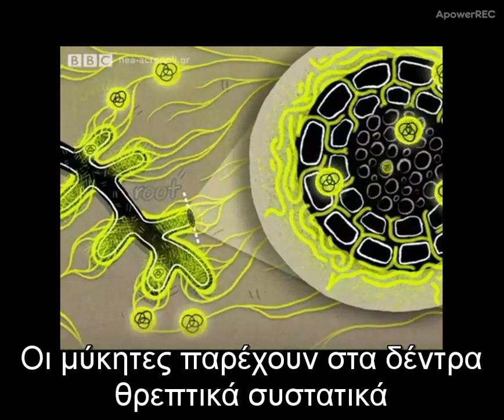ΤΑ SOCIAL MEDIA ΤΗΣ ΦΥΣΗΣ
Το δάσος είναι αγαπημένος προορισμός για πολλούς ανθρώπους. Αποτελεί συνώνυμο της γαλήνης και της παρθένας φύσης. H Mυστική ζωή των δέντρων ρίχνει φως στην πυκνή βλάστηση του δάσους και εμβαθύνει εντυπωσιακά σε ένα μυστηριώδες σύμπαν...

Στο δάσος συμβαίνουν εκπληκτικά πράγματα: Τα δέντρα επικοινωνούν μεταξύ τους. Δε μεγαλώνουν μόνο στοργικά τα μικρά τους, αλλά επίσης φροντίζουν τους ηλικιωμένους και άρρωστους γείτονές τους. Απίστευτο; Κι όμως αληθινό! Ο διακεκριμένος δασολόγος Peter Wohlleben εμβαθύνει στην κρυφή ζωή των δέντρων και μας παρουσιάζει μια εντελώς καινούρια θεώρηση του δάσους – φέρνοντας έτσι στο φως εκπληκτικά στοιχεία. Τα δέντρα έχουν μνήμη, ανταλλάσσουν μηνύματα, αισθάνονται πόνο, παθαίνουν εγκαύματα από τον ήλιο και κάνουν ρυτίδες. Κάποια δέντρα, όπως οι βελανιδιές, επικοινωνούν μεταξύ τους με χημικές αρωματικές ουσίες. Όταν, για παράδειγμα, ένα δέντρο δεχτεί επίθεση από έντομα, εκπέμπει αρωματικές ουσίες και όλα τα δέντρα της ευρύτερης περιοχής που λαμβάνουν το μήνυμα αυτό οπλίζονται κατάλληλα...